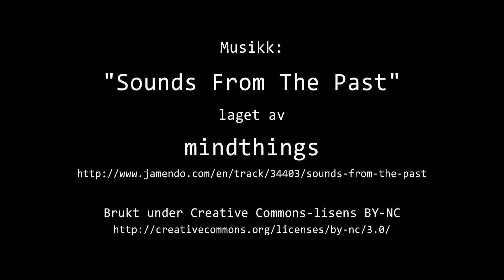Timelapse Cam 1 - 16. mars 2015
Været i  Moss mandag 16. mars 2015